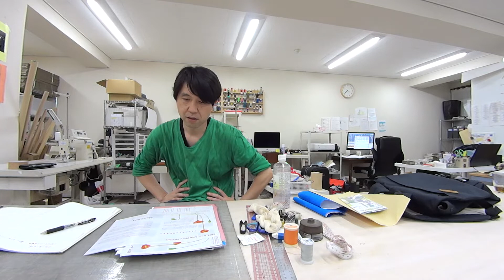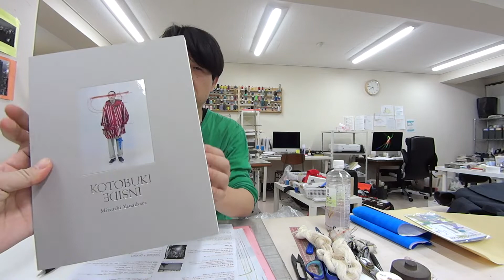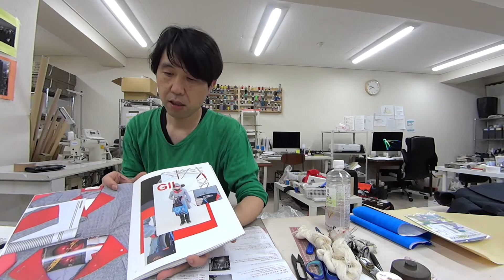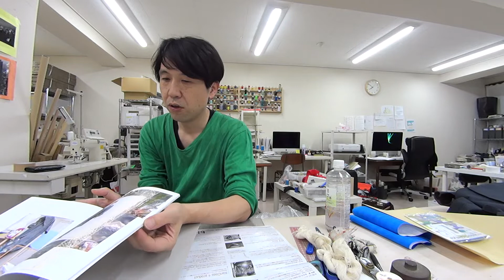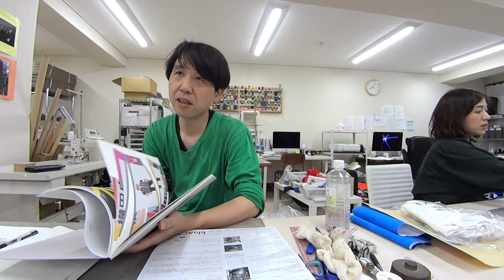2019/6/6/Mitsushi YANAIHARA/blanClass Broadcasting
2019/6/6/矢内原充志/blanClass放送室

6月16日・父の日のゲスト、矢内原充志さんが運営する有限会社スタジオニブロールのアトリエに伺って、お話ししました。イベントはガチで女装をしてみようというワークショップ。男性でなくても、お父さんでなくてもガチメイクしてドレスアップできます。観覧するだけでもOK（無料）です。
ワークショップ｜矢内原充志（ファッション）／中村兼也（ヘアメイク）／河ノ剛史（ビジュアル）［スワッピングデイ　SWAPPING-DAY］

～父の日は男子と女子とその間の全てを混ぜる日にしたい～
僕たちは、ちょっと気が緩むと、都市に直線を求め、その慰めに植物を置く。
曖昧な有機体で当然なのに、何かの型に入れて存在を固めようとする。
直線に飼い慣らされないために、去勢されないために、いつも自分を疑っていなければいけない。
境界はどこまでもグラデーションで、いつも時間とともに揺らいでいるものだ。
6月16日、令和元年、父の日は男が本気で女装をする日にしたらどうかと急に思った。
当然、逆も中間もなんでもありよ。

日時：2019年6月16日（父の日）
13時くらいから話し合い 15時くらいから着替え＆メイク 17時くらいから順次撮影 19時くらいからパーティー（集合写真） 21時に解散。
参加費：3,000円（女装費込み）
定員：15名程度
会場：blanClass（横浜市南区南太田4-12-16）
矢内原充志　Mitsushi YANAIHARA
1975年生まれ。愛媛県今治市出身。桑沢デザイン研究所卒業。1997年～2011年国際的に活躍するパフォーミングアート・グループ「ニブロール」のディレクター・衣装担当として活動。
平行して、2002年～2009年「Nibroll about Street」名義で東京コレクションを発表。東日本大震災を受けてこれまでの表現活動を見直し、2011年からリアルクローズのメンズブランド「Mitsushi Yanaihara」を始動。2012tokyo新人デザイナーファッション大賞プロ部門選出。
また衣装家として海外を中心に活動しながら、国内では様々なプロジェクトのアートディレクションを手がけている。有限会社スタジオニブロールCEO。桑沢デザイン研究所非常勤講師。